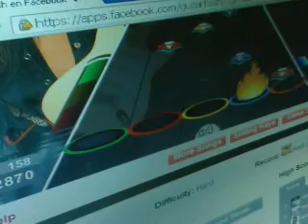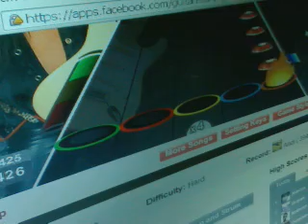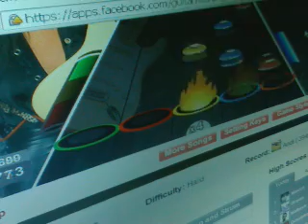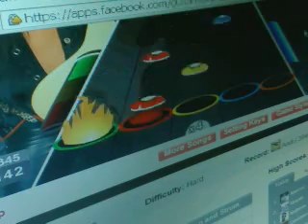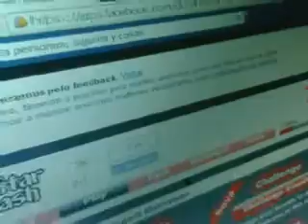Yngwie Malmsteen - Caprici Di Diablo - FC 100% Dificil 38698!!!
Nivel 6
Path 2-4-4